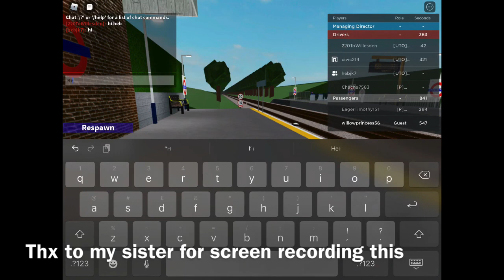Playing The Jubilee Line Train Game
Game jubilee line classic edition Stanmore
Profiles hebjk7
Willowprincess56